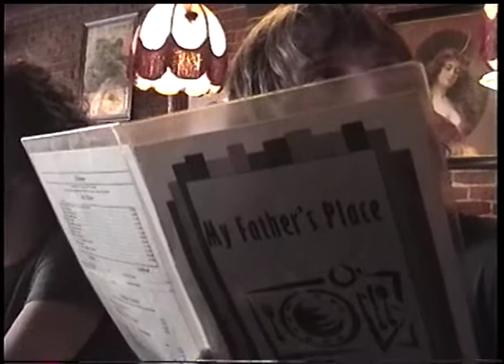Rye Coalition @ Blackbird Portland, OR March 30, 2002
Rye Coalition on tour performing in Portland, OR, supporting the On Top LP. Also on the bill were Blood Brothers, 31 Knots & Replicator.

Camera - Jenni Matz

Set List -

Vacations
Communication Breakdance
Stairway to the Freebird on the Way to the Smokey Water
Freshly Frankness
Whole Lotta Rosie
The Higher the Hair the Closer to God
Heart of Gold Jacket of Leather
Got This Thing on the Move
Honky Please
White Jesus of 114th Street
ZZ Topless
Lipstick Game

Rye Coalition Resists Kitsch in its Quest for Rock-

Delving deep into its thrift-store record collection, the Jersey City quintet Rye Coalition hit upon a fierce synthesis of jagged post-punk and hair-shaking, skull-rattling, bong-shuddering '70s stadium rock.

You think it's easy to deliver this mother lode of smart cock-rock to the indie realm? Think again. The kids buying Rye Coalition records, many of whom are burdened with liberal-arts educations, might well mistake the band's hard-rock aesthetic and ruffian performances as ironic homage to music they consider a guilty pleasure.

Wrong.

"If we weren't serious, why would we waste our time?" asks drummer Dave Leto. "We could just write parody songs."
Rye Coalition's latest, On Top, sounds as if the band has discovered a new alchemy, where the rhythmic minimalism and spartan power-chord attack of AC/DC fits perfectly with the cerebral and angular churn of Jesus Lizard. "We just try to play music that we want to listen to," says Leto. "I've met lots of people in bigger bands that don't listen to the type of music they make."
On Top elaborates on the prog-meets-punk aesthetic begun with a previous album, The Lipstick Game, but this latest release is more aggressive, cynical and cohesive. The performances are tighter than ever, and vocalist Ralph Cuseglio's barbed lyrics are spiked with vicious humor. The album also marks the return of original second guitarist Herb Wiley, who nicely counters Jon Gonnelli's slicing riffs.

Formed in 1994 by a tight-knit group of high-school pals, Rye Coalition has endured eight years of hard-luck tours and under-appreciated recordings. The band's vinyl debuts in 1995 were welcomed as part of the mid-'90s renaissance of American hardcore, somewhat ridiculously tagged to as "emo-core." Rye Coalition's initial releases were deemed compulsory listening by the emo-core cognoscenti. But the same fans turned a cold shoulder to the ever more prominent hard-rock trappings of Rye's later efforts.

During its life span, Rye has seen Dave Leto switch from drums to bass guitar (his brother, Gregg, temporarily taking the drum throne) when bassist Justin Morey briefly quit. Wiley left the band in 1996, sitting out Rye's debut album, Hee Saw Dhuh Kaet, and The Lipstick Game.

Now, with its original lineup reassembled, a slew of powerful songs at hand and accolades from the staunch indie elite in pocket, Rye Coalition is poised to find its proper place: on top.

-Dave Clifford  March 30, 2002